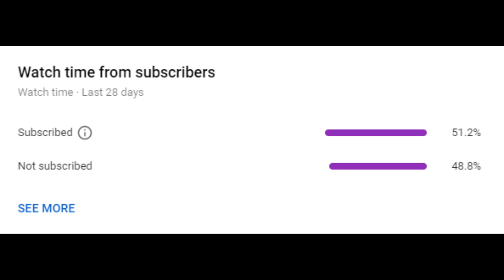some more changes!!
We put a lot of work into editing and recording these videos so please show some support!!